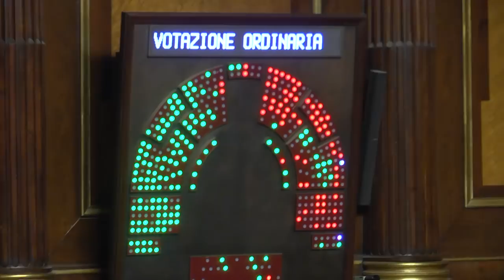LA LEGA PROTESTA IN AULA CONTRO LO IUS SOLI